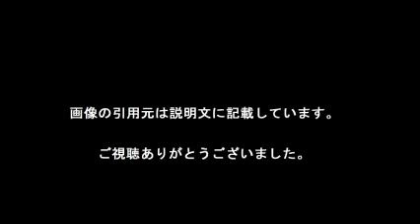サバンナ高橋＆Perfumeあ～ちゃん交際報道再び 双方事務所熱愛否定せず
【引用元画像】
00:00:17.14 → ・熱愛説が再び浮上した。1日発売の写真誌『FRIDAY』で

00:00:34.29 → ・「衝撃の銀座デート＆通い愛」とし

て銀座三越でのデートシーンが写真付きで報じられて

サバンナ高橋
サバンナ高橋 嫌い
サバンナ高橋 声優
サバンナ高橋 大学
サバンナ高橋 ズートピア
サバンナ高橋 実家
サバンナ高橋 身長
サバンナ高橋 在日
サバンナ高橋 ドラえもん